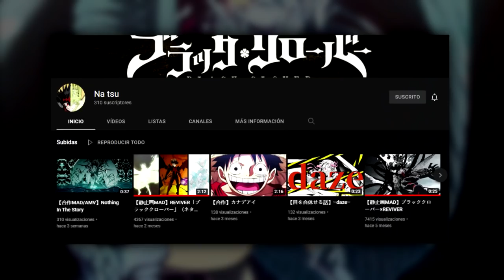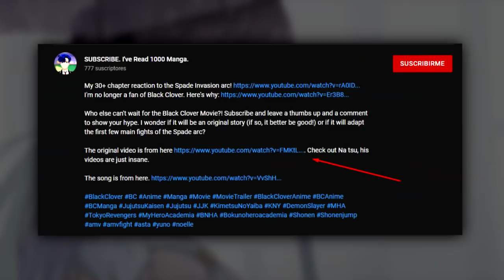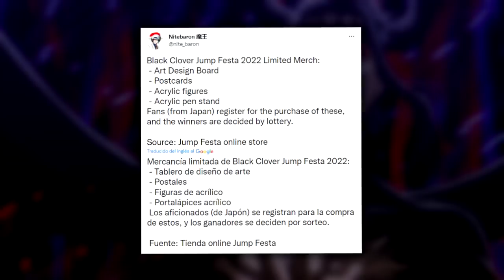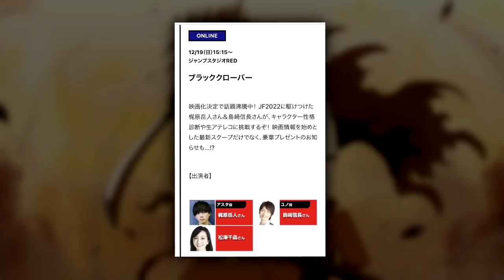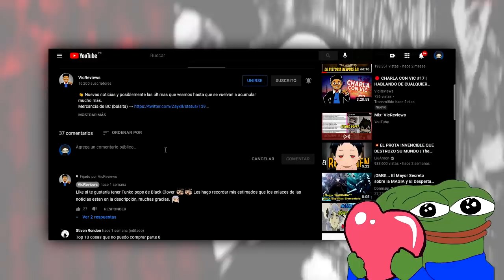**CONFIRMADO** INFORMACIÓN de la PELÍCULA en la JUMP FESTA 2022: Fecha + Horario | Black Clover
👋 Ya esta confirmado, si o si habrá información de la Película en la Jump Festa 2022 que puede ir desde una fecha hasta un tráiler, solo queda esperar. También les cuento la fecha y hora del stage de Black Clover y aclarando algunas dudas y/o "publicaciones fakes" que ronda por la comunidad.

*Se un MIEMBRO del CANAL*